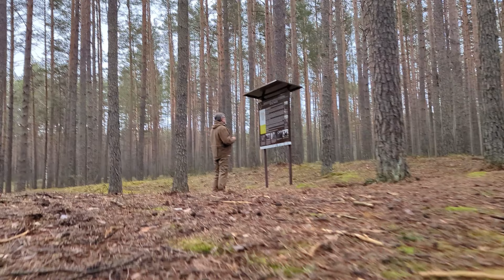Paganyk savo visureigį Nr.75 Dzūkija III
Kartą per mėnesį, visureigiais keliaujame mažai žinomais keliais, derinant pažintinę kelionę, su dozuotu adrenalinu ir gerai praleistu laiku.
Mūsų gyvenimas jau 25 metai neatsiejamas nuo kelionių, o sukauptus terabaitus patirčių, įspūdžių, informacijos sudedame į Jums ruošiamus maršrutus ir renginius.